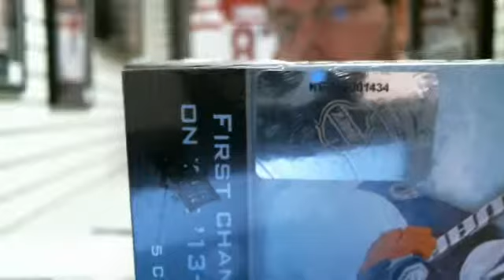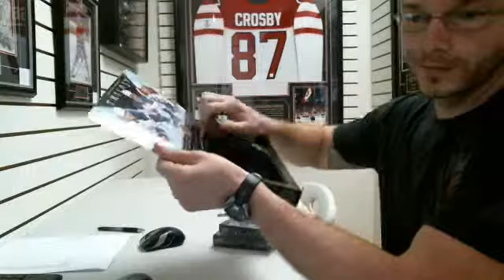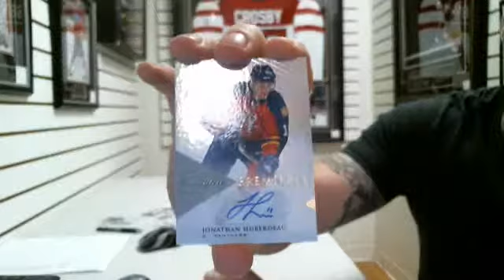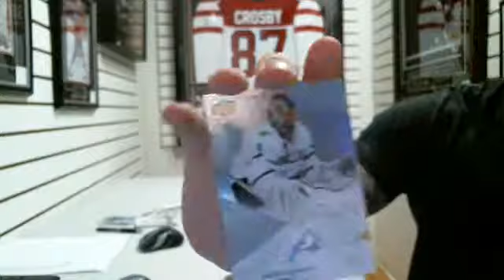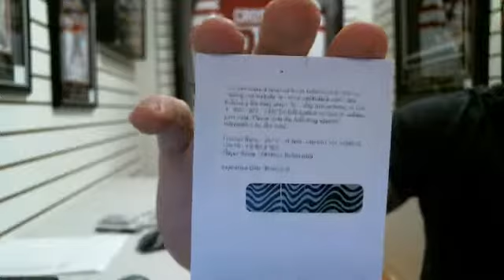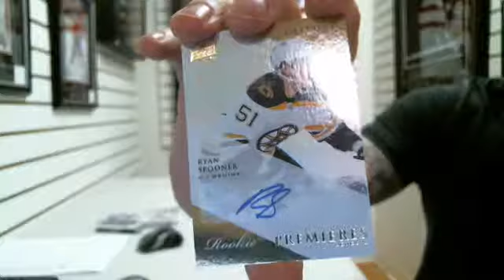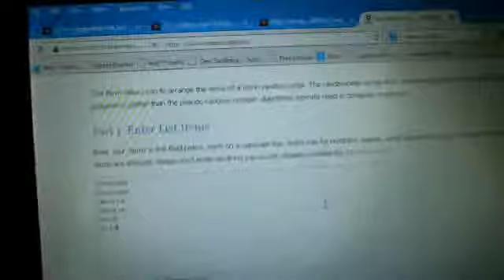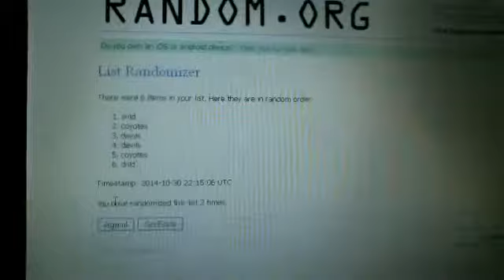13-14 Upper Deck Trilogy Hockey Box Break #12 Triple Play Sports Cards